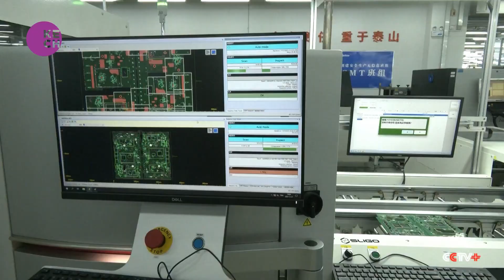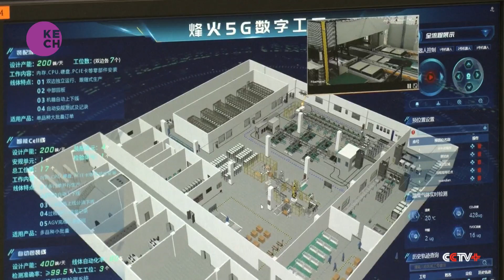5G Revolutionizes Industries: Reshaping Manufacturing in China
In Wuhan City, central China, the integration of 5G technology is fundamentally altering the landscape of manufacturing, particularly in the smart factory of Chinese electronics giant TCL. Thousands of sensors, powered by 5G, gather real-time information, facilitating the seamless movement of automatic guided vehicles (AGVs) between production lines and warehouses.